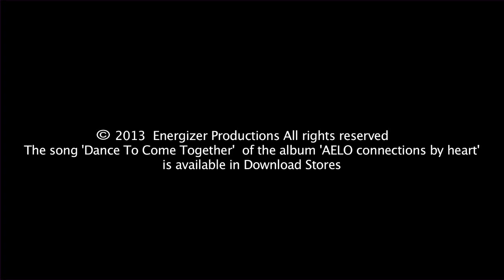AELO 'Dance To Come Together', Music Video NYC 2012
Lisa Lu Maito produces 'AELO BLUE the futuristic muse' http://
aeloblue.blogspot.com as a living and interactive symbol of equality, foreignness, integration, diversity and tolerance. With her protagonist Aelo she's traveling the world to interact with people to share joy and grace and the understanding that we are all of the same race, called human beings.

Available in download stores

DE) Lisa Lu Maito produziert 'AELO BLUE the futuristic muse' als ein lebendiges und interaktives Symbol für Gleichheit, Fremdheit, Integration und Toleranz. Die Protagonistin als Fremde in dieser Welt, jedoch immer unterwegs um mit Menschen zu interagieren, bereits die Welt, um Freude und Anmut zu teilen und die Wahrheit, dass wir alle der gleichen Rasse entstammen, der Rasse 'Mensch'.